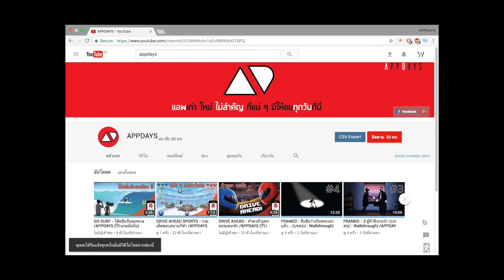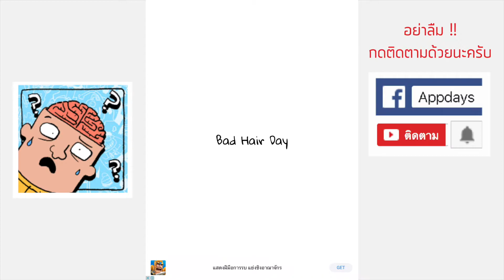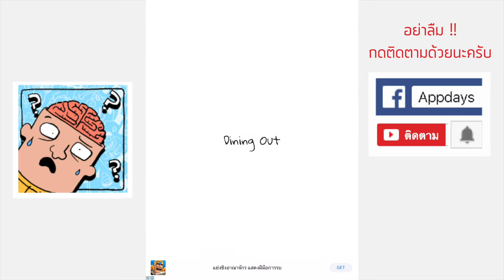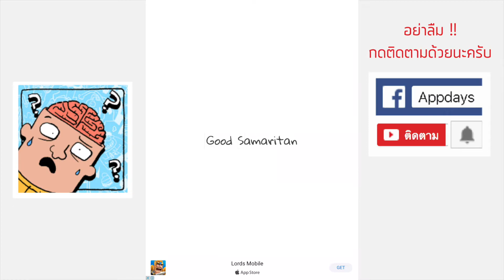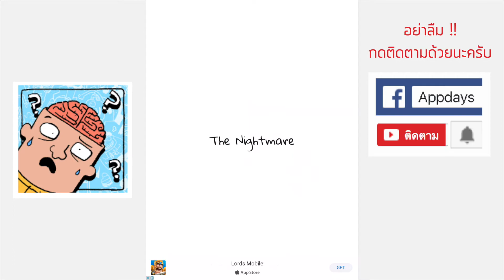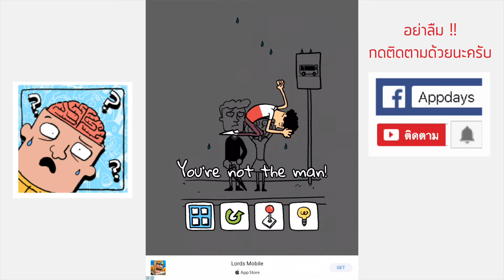Be A Man: วิถีแห่งบุรุษ แมนเต็มร้อย! - ทดสอบความเป็นสุภาพบุรุษ ตัวจริง !! /APPDAYS